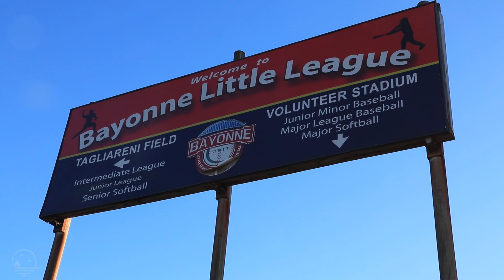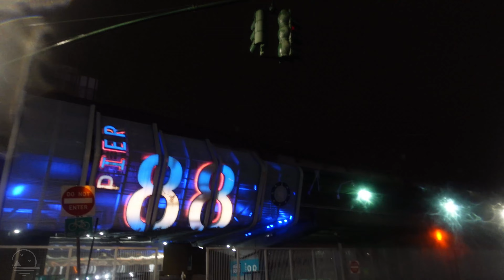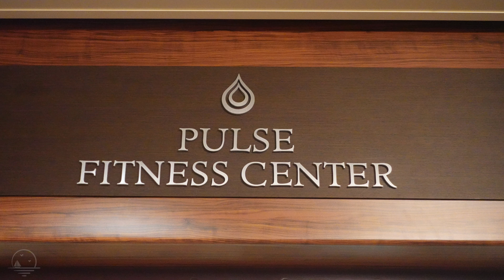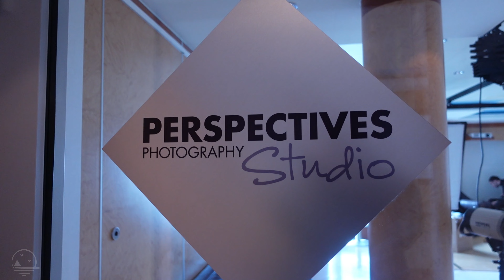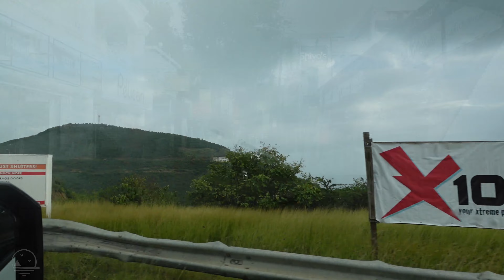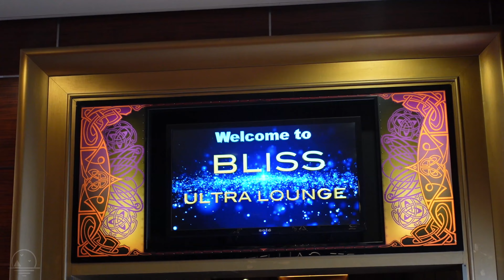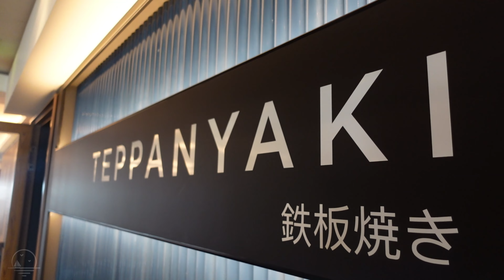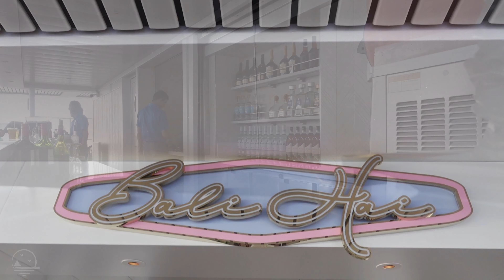Episode 30 - Norwegian Gem Holiday Cruise 2022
My experience on board the Norwegian Gem during the 2022-23 Holiday Season.
Got better as it went on.